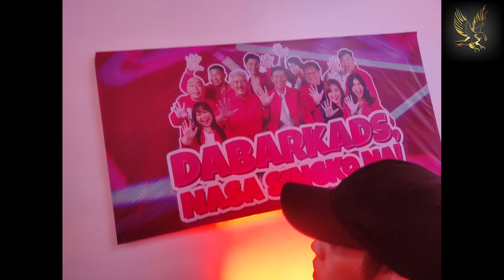TVJ - E.A.T (Highlights)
For today's video I'll share all about the highlight segments and everything for the first time on Facebook.